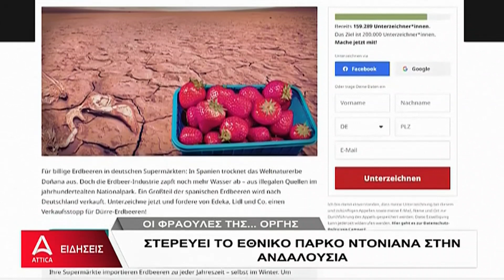Δελτίο Ειδήσεων ATTICA TV - 02/06/2023